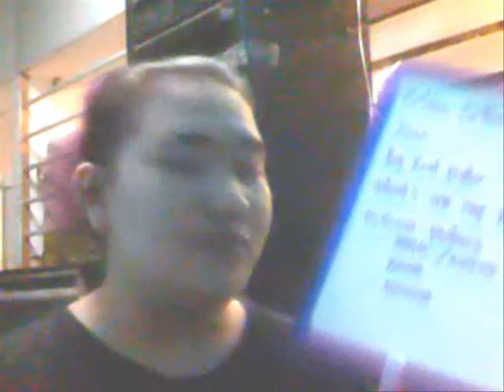incoming video, unemployment , colbie calliat request and random chats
if i look bluish (or blurry) in this video please do forgive me I dont have a good quality camera as of the moment...